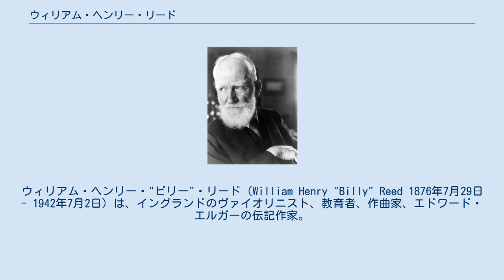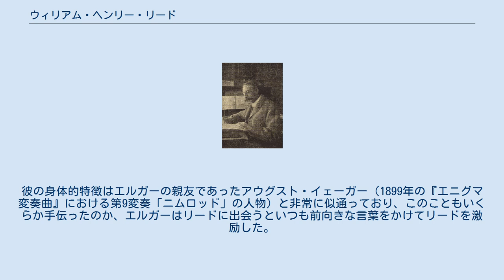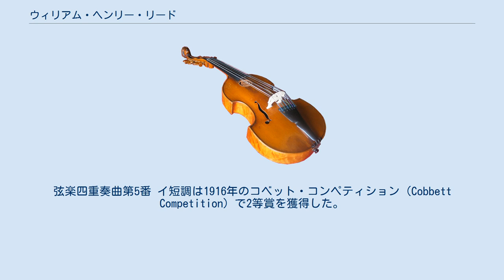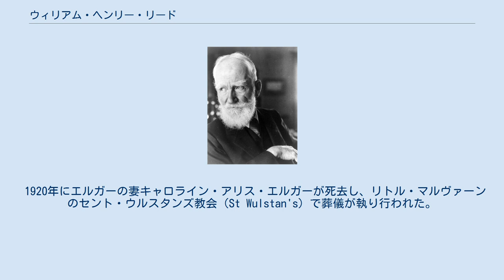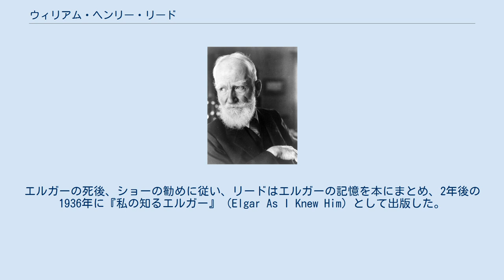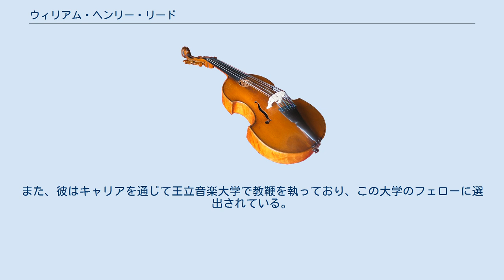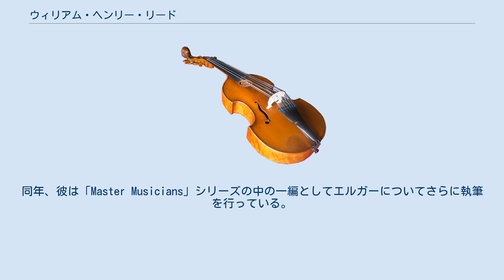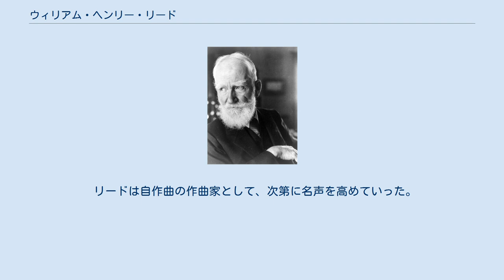ウィリアム・ヘンリー・リード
ウィリアム・ヘンリー・"ビリー"・リード（William Henry "Billy" Reed 1876年7月29日 - 1942年7月2日）は、イングランドのヴァイオリニスト、教育者、作曲家、エドワード・エルガーの伝記作家。
 1912年から1935年までの23年間にわたってロンドン交響楽団のリーダー（コンサートマスター）を務めたが、最も知られるのはエルガーとの長年の私的な友情（1910年 - 1934年）と著書『私の知るエルガー』（Elgar As I Knew Him, 1936年）である。
この著作中ではヴァイオリン協奏曲 ロ短調の誕生の物語が非常に詳細に描かれている。
また、この本には未完に終わった交響曲第3番の作曲者によるスケッチが数多く掲載されており、これはアンソニー・ペインが整理を行って曲を演奏可能な状態にまとめ上げた際にこの上ない重要な資料となった。
しかし、リードはこの交響曲を完成させることはできないという自らの見解を書き残している。
 エドワード・エルガー リードはサマセット州のフルームに生まれた。
ロンドンの王立音楽アカデミーではエミール・ソーレ、フレデリック・コーダーら他に師事し、優等で卒業した。
 リードが初めてエドワード・エルガーに会ったのは1902年、クイーンズ・ホールのヴァイオリニストとしてだった。
1月17日、付随音楽『グラーニアとディアーミッド』のリハーサルをオーケストラと終えたばかりのエルガーに近づいたリードは自己紹介を行い、和声と対位法のレッスンを受けられないかと尋ねた。
エルガーはこう答えた。
「少年、私はそういったことにはとんと無知なのだよ。」この時はまだ、彼らの私的な交流は始まらなかった。
しかし、2人の運命は仕事を通じて交差し続ける。
リードは1904年にロンドン交響楽団の創立メンバーとして入団した。
彼の身体的特徴はエルガーの親友であったアウグスト・イェーガー（1899年の『エニグマ変奏曲』における第9変奏「ニムロッド」の人物）と非常に似通っており、このこともいくらか手伝ったのか、エルガーはリードに出会うといつも前向きな言葉をかけてリードを激励した。
 1910年5月27日、エルガーとリードはロンドンのリージェント・ストリートで偶然出会う。
エルガーはヴァイオリン協奏曲の作曲に際していくつか問題を抱えており、リードに助力願えないかと頼んだ。
これが2人の強い友情関係の真の始まりとなり、エルガーがこの世を去る1934年まで続くことになる。
リードはエルガーの作業場において、協奏曲の草稿を元に最初に試奏する役を担った。
また、彼は1910年9月4日にグロスターのスリー・クワイアズ・フェスティバルで行われた半公開演奏において、初めて聴衆の前でこの曲を演奏することになった。
10月10日に行われた公式初演でソリストを務めたのはフリッツ・クライスラーである。
 エルガーは1911年から1912年までロンドン交響楽団の首席指揮者の職にあり、リードは1912年にこの楽団のリーダー（コンサートマスター）に就任した。
1914年、エルガーは弦楽合奏とオルガンのための『ため息』 Op.70をリードに献呈した。
この時から数年間、リードは作曲を行うようになる。
弦楽四重奏曲第5番 イ短調は1916年のコベット・コンペティション（Cobbett Competition）で2等賞を獲得した。
 エルガーは1918年のヴァイオリンソナタ ホ短調 Op.82などの作品の作曲に際し、リードに技術的問題で助言を求め続けた。
このソナタは1919年にロンドンのエオリアン・ホールにおいてリードのヴァイオリン、ランドン・ロナルドのピアノで初演された。
リードは2回目の演奏も受け持ったが、その後アルバート・サモンズとウィリアム・マードックがこの曲の主な演奏者となっていった。
リードは他にも弦楽四重奏曲 Op.83とピアノ五重奏曲 Op.84の初演にも参加した。
これら3作品は、エルガーがサセックスのフィトルワースに程近いブリンクウェルズ（Brinkwells）に住んでいた時期に並行して書かれている。
リードはこの期間、しばしばエルガーの住居を訪れては彼と共に散歩に興じたのであった。
 1920...